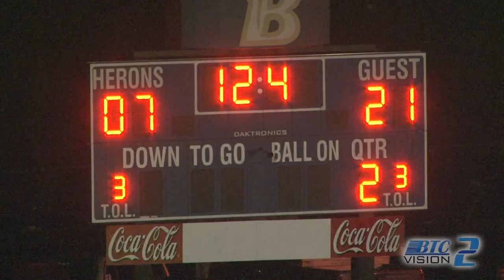Play-By-Play & Web Highlights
Robby Thomas - Radio play-by-play clips from WAYX 96.3 FM during 2011 season (Dr. Greg Jacobs color commentary also in some clips - also producer/editor of video with radio commentary synced for TV broadcast).  Followed by web highlights from Brantley County versus Tattnall County 2010 (producer & videographer - starts at 3:23)